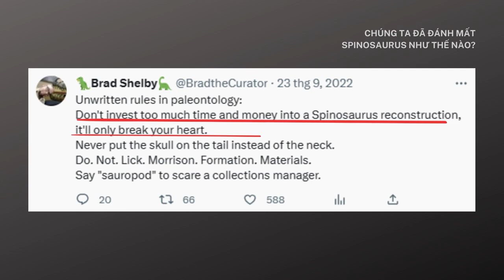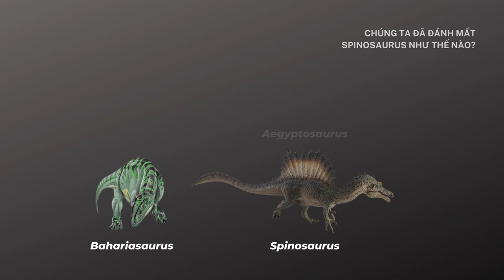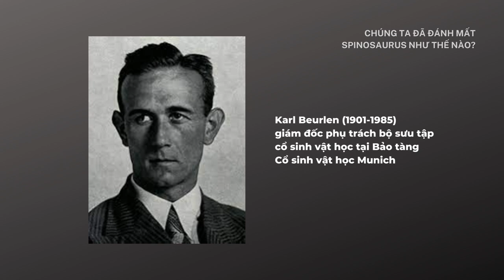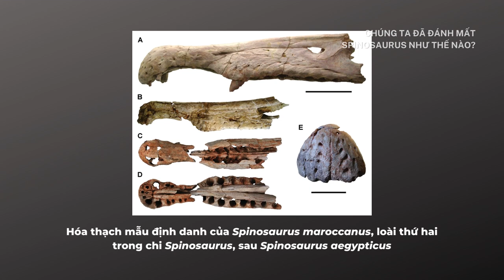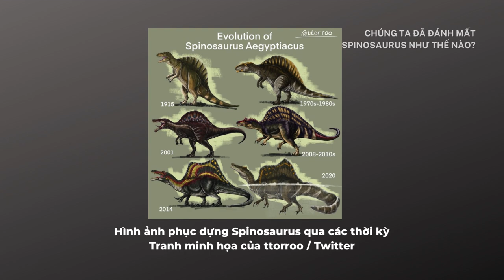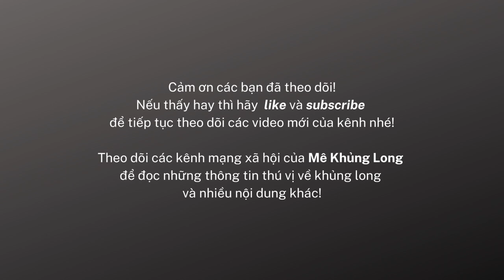Spinosaurus đã bị chiến tranh phá hủy?